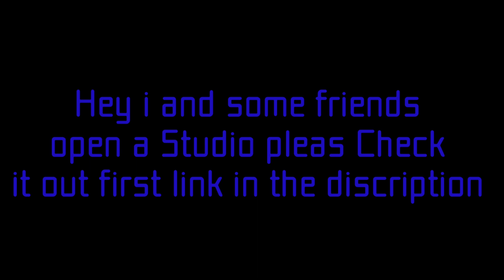Kenja no Mago [AMV] Moonlight Shadow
The Studio !!